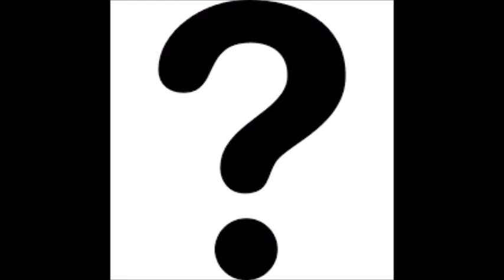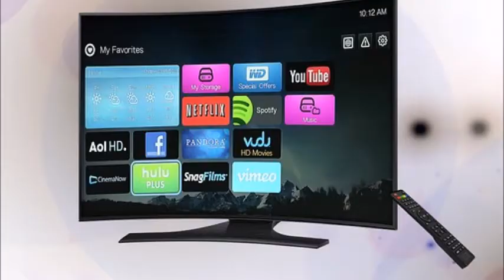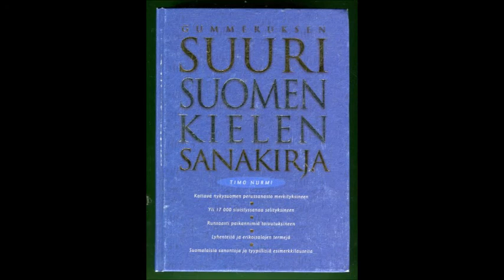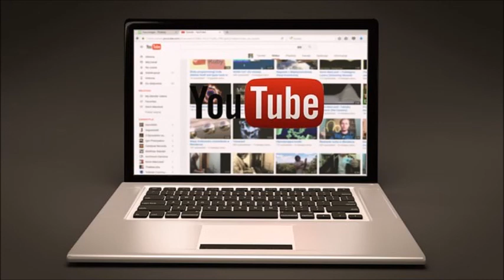Neljän TV-sarjan vaihtoehtoinen käännösnimi suomeksi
Kolmen yhdysvaltalaisen ja yhden britannialaisen tv-sarjan muodostama kvartetti käsittelyssä ja pääpaino on noiden sarjojen englanninkielisten alkuperäisnimien vaihtoehtoisissa nimikäännöksissä suomen kielelle. Saa todellakin katsella! :D